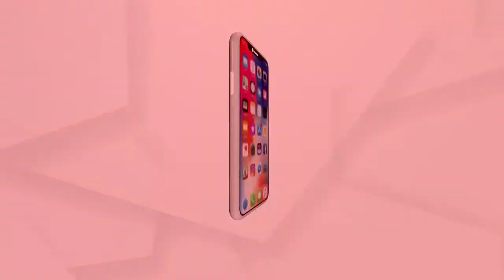ନୂଆ କୃଷି ଆଇନକୁ ନେଇ ଚାଷୀଙ୍କ ପାଖରେ ବିଜେପି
ନୂଆ କୃଷି ଆଇନକୁ ନେଇ ଚାଷୀଙ୍କ ପାଖରେ ବିଜେପି । ବିରୋଧୀଙ୍କୁ ଚେକ ଦେବାକୁ ବିଜେପିର ମାଷ୍ଟର ଷ୍ଟ୍ରୋକ । ଚାଷୀଙ୍କ ଦ୍ୱନ୍ଦ୍ୱ ଦୂର କରିବା ନୂଆ କୃଷି ଆଇନର ଲାଭ ଜଣାଉଛି ଦଳ ...